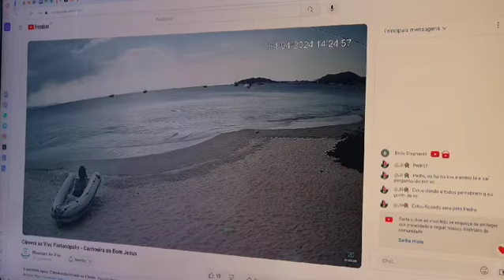E o tempo para quinta-feira? 25.04.2024